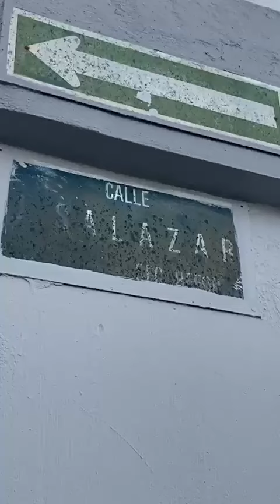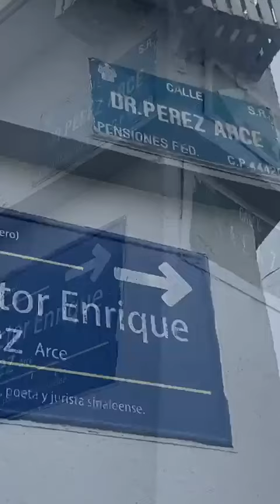Intensa persecución y balacera terminó con dos detenidos